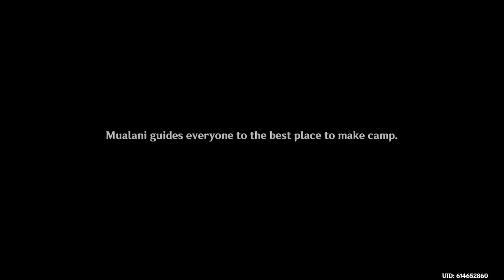Journey to the Mysterious Island: The Riddle of Sea and Sky - Part 5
Genshin Impact - Tribal Chronicles: People of the Springs - Where the Springs Return: Act 3